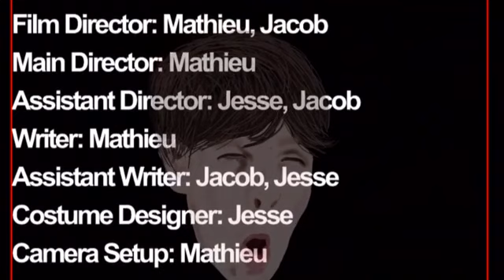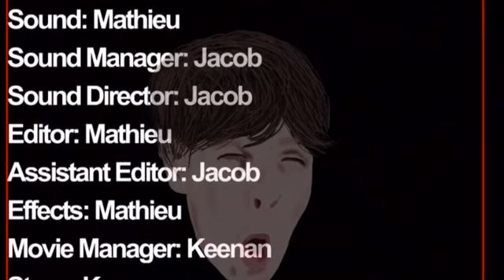THE CLOSET (Full Movie)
What you all have been waiting for! In aApril you were hoping for it to be released but it never was?! But now 7 months later, THE CLOSET is here!
10/31/2019

Credits:
Scared Kid: Jacob
Filelberg: Mathieu
Loopsi: Jesse
The Closet Monster: Jesse
Film Director: Mathieu, Jacob
Main Director: Mathieu
Assistant Director: Jesse, Jacob
Writer: Mathieu
Assistant Writer: Jacob, Jesse
Costume Designer: Jesse
Camera Setup: Mathieu
Camera: Mathieu, Jesse, Jacob
Prop Manager: Mathieu
Assistant Prop Manager: Jacob
Movie Set: Mathieu, Jesse
Car Usage: Jesse
Sound: Mathieu
Sound Manager: Jacob
Sound Director: Jacob
Editor: Mathieu
Assistant Editor: Jacob
Effects: Mathieu
Movie Manager: Keenan
Stage: Keenan
Scripts: Mathieu
Background Props: Mathieu
Stage House: Mathieu
FBMA Intros: Mathieu
Sound Effects: Mathieu, Jacob
FBMA Team: Mathieu, Keenan, Jacob, Jesse.

Thank you And enjoy the movie!